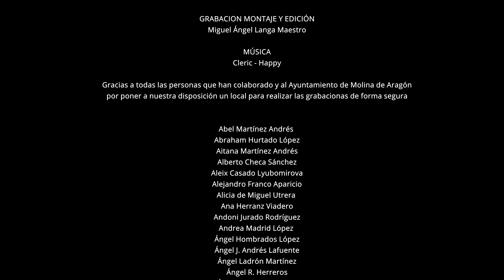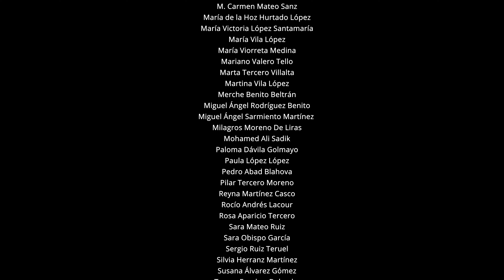MIRADAS en Pandemia - Capítulo 3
Estamos viviendo tiempos difíciles, no podemos tocarnos, no podemos besarnos...
Apenas una mirada medio escondida entre mascarillas. Eso es todo lo que vemos.
MIRADAS en Pandemia es una serie de 5 mini vídeos, que  va de eso, de miradas. Todas las miradas son diferentes y con la mirada podemos decir muchas cosas.

Grabacion realizada con Blackmagic Pocket Cinema Camera 6K  +  canon EF-100mm macro.

We are living difficult times, we cannot touch, we do not kiss, just a half-hidden look between masks. That is all we see.
MIRADAS is a series of 5 mini videos, which is about that, of looks. All looks are different and with our eyes we can say many things.